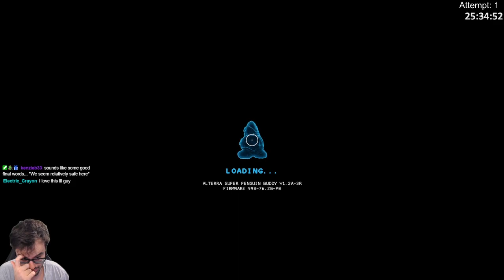2023 09 17 1927373278 Subnautica Below Zero 02h46m40s to 04h10m00s Subnautica Below Zero Is